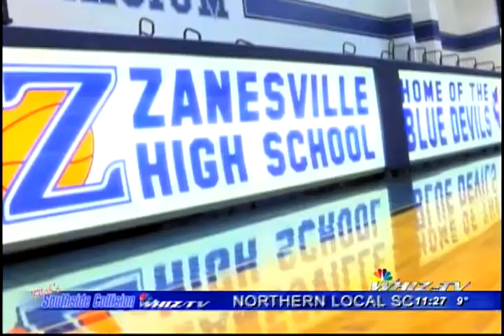Cedric Harris PKG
The Zanesville Blue Devils have welcomed back a familiar face as an assistant coach.

Pat Chiesa is the sports director at WHIZ Media Group in Zanesville, Ohio.